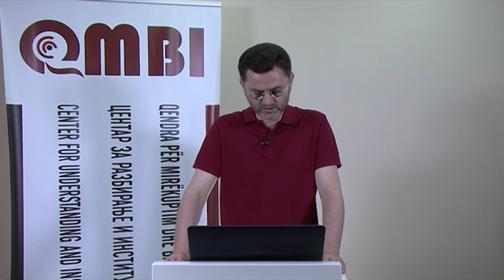Deklarata per media QMBI - 16 05 2015 MAQEDONISHT